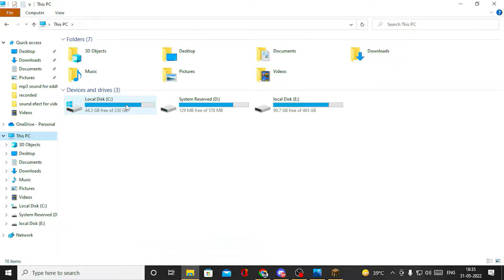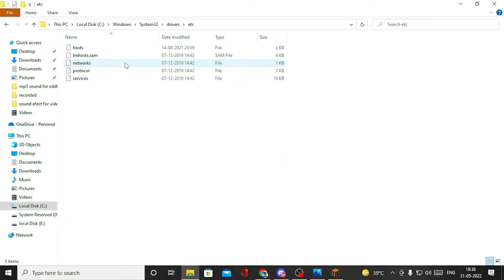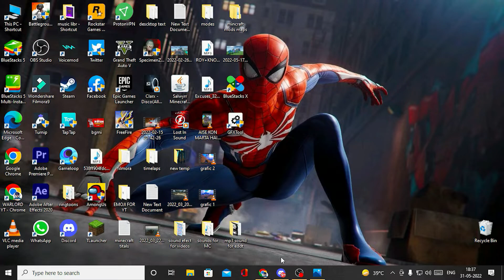How to Fix ‘Failed to Authenticate your connection’ Error in Minecraft?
If You Like My Stream /Videos Then

How To Fix Failed to Authenticate Your Connection Hypixel! (Easy Fix)
Fix hypixel failed to authenticate your connection minecraft tlauncher 2022
minecraft tlauncher authentication error
minecraft authentication servers down fix
how to fix invalid session minecraft tlauncher

aternos minecraft server 24/7,
24/7 cracked minecraft server,
best free 24/7 minecraft server,
24/7 minecraft bedrock server free,
minecraft server hosting free 24/7 cracked,
cheap 24/7 minecraft server hosting,
minecraft live gameplay,
minecraft live gaming,
how to join server in minecraft java edition in hindi
how to join minecraft smp serve
What is the SMP server IP?
How do you join SMP on Minecraft PE?
What is the best Minecraft SMP IP?
How do I join bedrock SMP?
How can I join SMP on mobile?
How can my friend join my minecraft server?
How do I join Herobrine SMP server?
how to join herobrine smp server in minecraft pe
darmowy serwer minecraft 24/7,
free 24/7 minecraft server hosting,
24/7 server hosting minecraft pe free,
24/7 online minecraft server free,
aternos minecraft server 24/7 online,
minecraft live herobrine smp,
rawnkee live
minecraft live with subs
minecraft like dream,
minecraft live desi army,
minecraft live event,
minecraft live ender dragon,
minecraft live ep 1,
minecraft live fight,
minecraft live herobrine,
minecraft house,
minecraft hindi live,
minecraft hindi smp live,
minecraft live facecam,
minecraft live  fleet